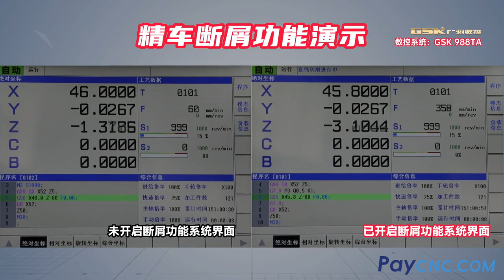Chip breaking function for finish turning on GSK988TA CNC Controller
00001
T0101
M3 S1000
G99 GO X52 Z5
G7.9 P2 Q0.5 k1
G90 ×46.69 Z-60
F0.05
G7.9
G0X52
Z50
M30

You can tell us the required motors power of X, Z axis and spindle motor, by KW or Nm.
We will work out a CNC package price for you by return.